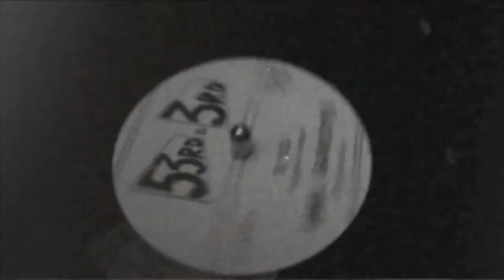Teenage Superstars - EIFF Trailer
This impressive follow up to EIFF’s 2015 Audience Award winner Big Gold Dream picks up where the previous film left off, and continues its thrilling tour of the pre-Britpop, Scottish music scene. It features bands, such as The Bluebells, The Pastels, The Soup Dragons and an early incarnation of Teenage Fanclub; plenty of rich archive footage; and fascinating interviews with some of the key people of the time, including Edwyn Collins, Bobby Gillespie, Jim Reid, Sean Dickson, Eugene Kelly and Alan McGee; all combine to ensure that this is not one to miss.